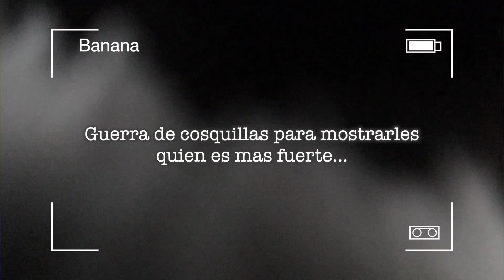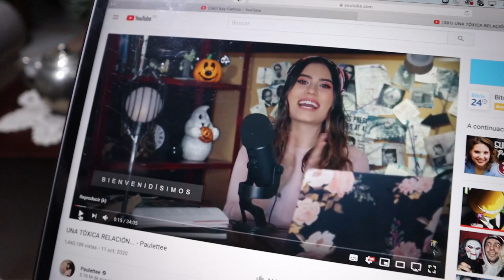Un dia COMIENDO solamente HALLOWEEN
Durante 24 horas comimos comida de Halloween!
No hicimos nada en especial, fracasamos consiguiendo disfraz pero bueno!
Les mostramos un pedacito de nuestro día,
LOS QUIEROOOO.